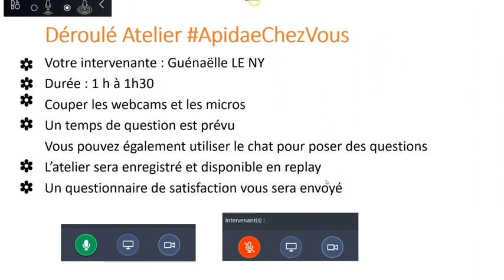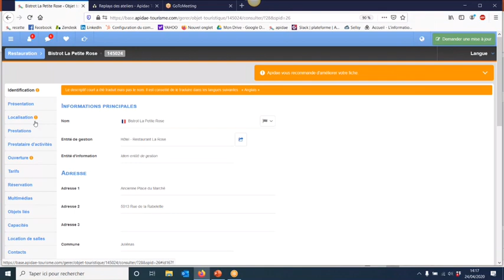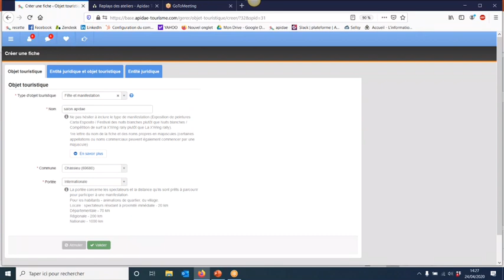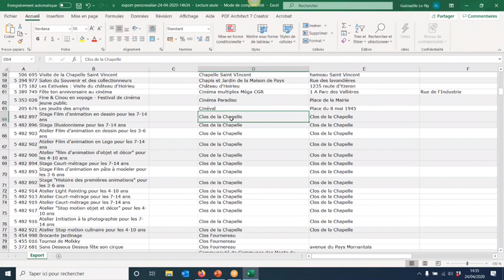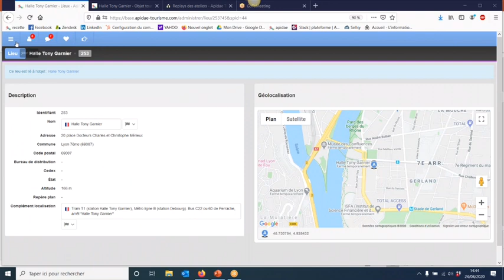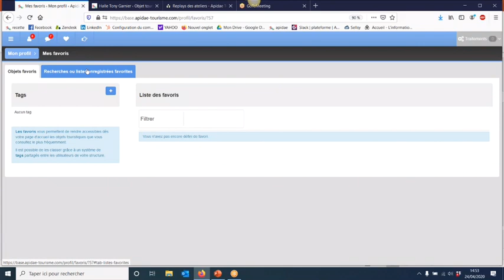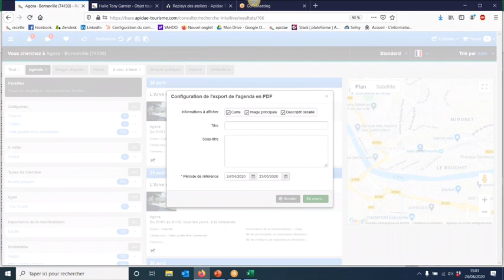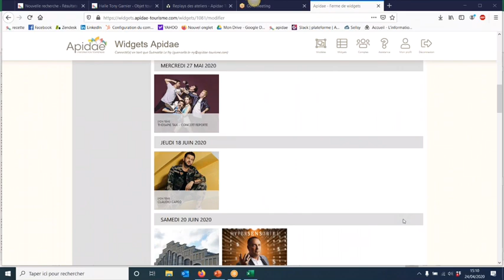La géolocalisation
Atelier ApidaeChezVous - 24 avril 2020